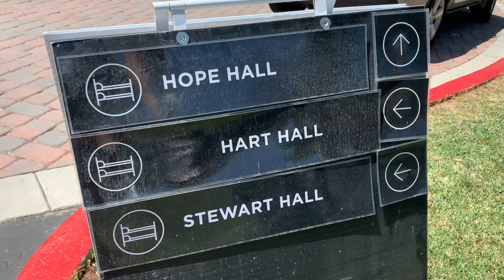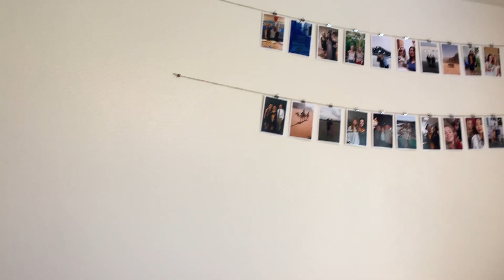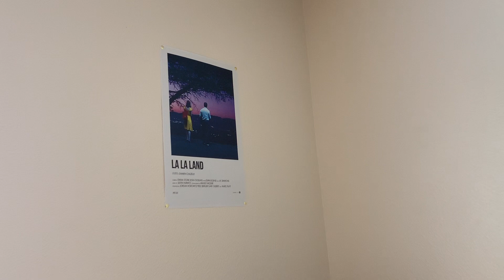Olivia moves to Biola!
Here is a short video of the day we moved Olivia into her college dorm! We are all so proud of her and will miss seeing her everyday. We love you Liv!

Track: Friends - Giulio Cercato [NCM Release]

FAQ
Name: Cara Filley
Age: 23
Camera: IPhone XR
Editing: IMovie hehe